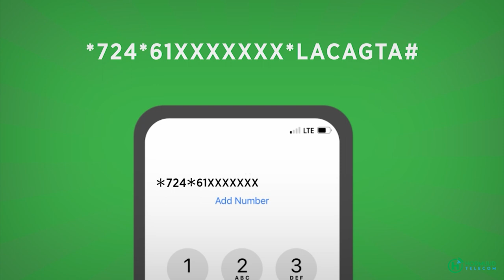Abwaan mulaxamiiste Cabdikariin Faarax Qaareey Jiir Oo Maanta lagu aasay magaalada Muqdisho.